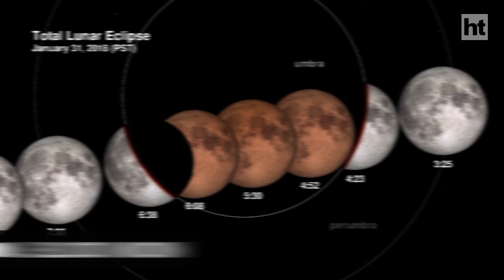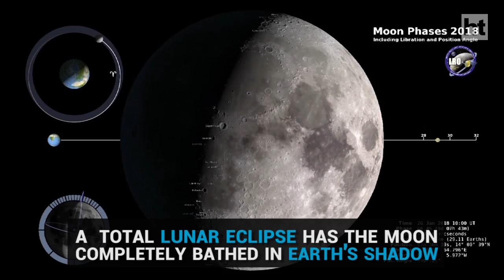Witness the Blue Moon, Super Moon and Blood Moon this Wednesday!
On Wednesday, much of the world will get to see not only a blue moon and a supermoon, but also a total lunar eclipse, all rolled into one. There hasn't been a triple lineup like this since 1982 and the next won't occur until 2037. The total lunar eclipse, which can be seen from everywhere in India, begins at 5.20 pm with what is called the partial shadow or penumbra of the earth’s shadow striking the moon.